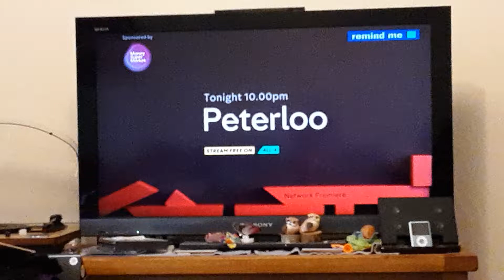Home Alone Film 4 Intro